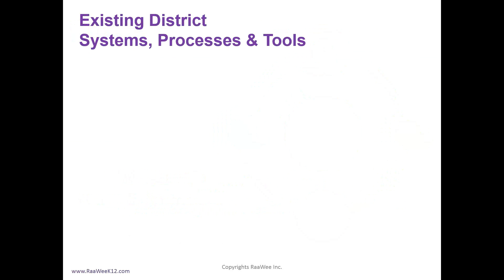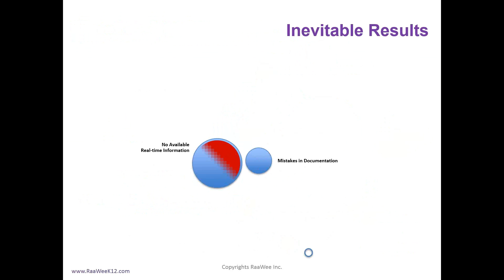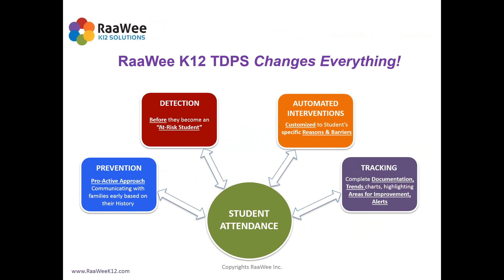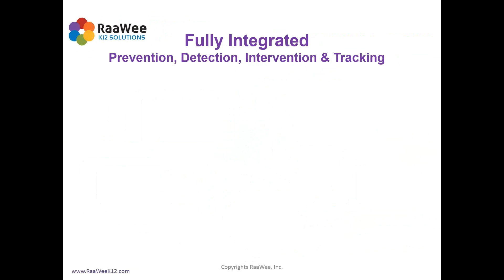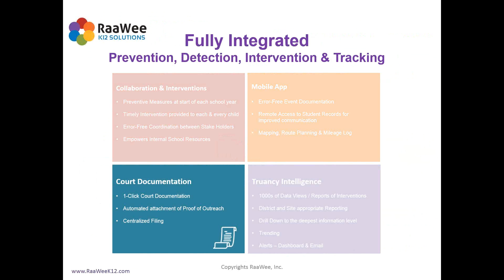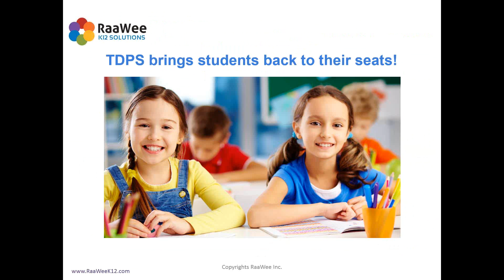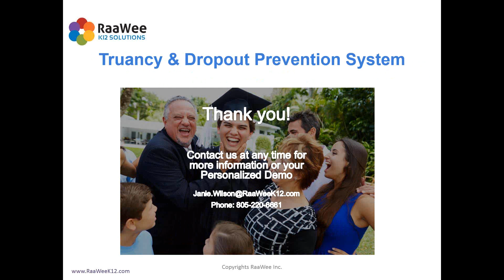RaaWee K12 Truancy & Dropout Prevention Syatem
RaaWee K12 Truancy & Dropout Prevention System brings true innovation to School District truancy and dropout prevention challenges, through Prevention, Detection, Interventions, and Tracking. A 2015 SIIA CODiE award finalist for Best K12 Enterprise Solution.